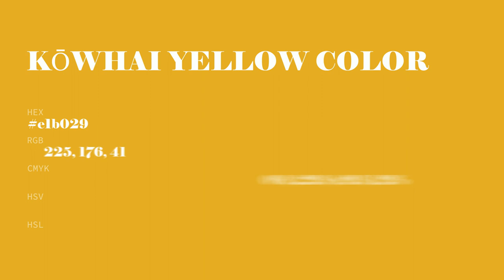Kōwhai Yellow color e1b029 hex color - Yellow color - Cool color e1b029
What color is Kōwhai Yellow ? e1b029 hex color - Yellow color - Cool color e1b029

Hex e1b029 Color Code is also known as Kōwhai Yellow color.